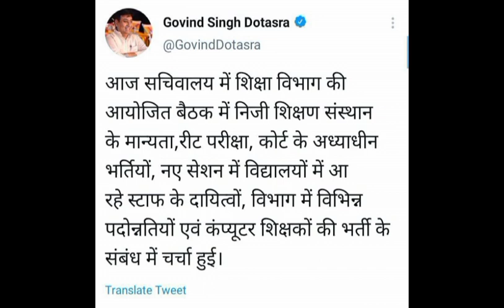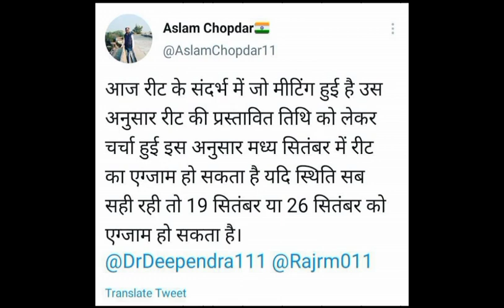अब REET परीक्षा सितम्बर में :- शिक्षा मंत्री श्री गोविन्द सिंह डोटासरा//रीट को लेकर बड़ी घोषणा